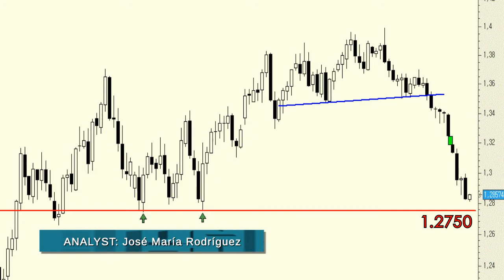The euro continues to slip against the dollar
Despite the occasional rebounds in the Euro/Dollar, the currency pair couldn´t possibly be more bearish as we can see from the constant string of decreasing highs and lows.